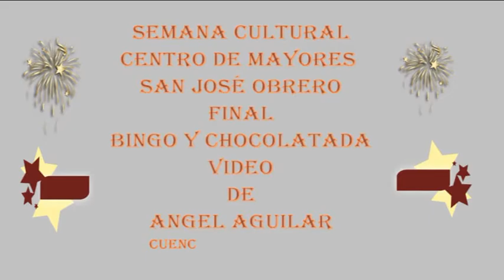Final Semana Cultural centro de Mayores san José Obrero 2017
Fotografías y Video de Ángel Aguilar